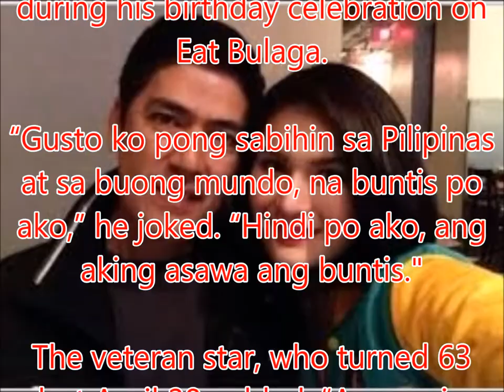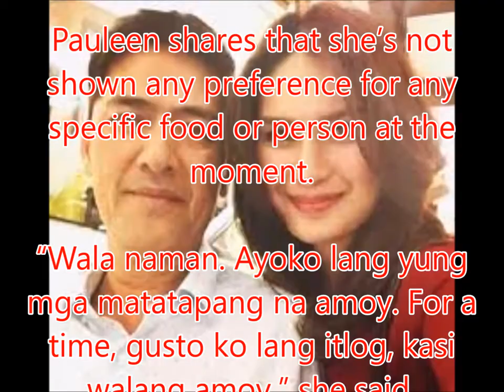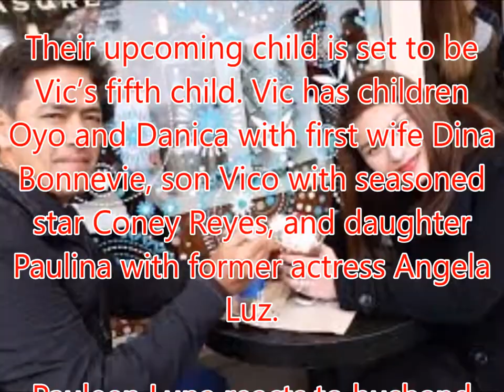Pauleen Luna reacts to husband Vic Sotto’s baby announcement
Luna reacts to husband Vic Sotto’s baby announcement

Pauleen Luna wasn’t able to mask her surprise over her husband Vic Sotto’s surprise announcement of their upcoming bundle of joy.

Vic announced the good news during his birthday celebration on Eat Bulaga.

“Gusto ko pong sabihin sa Pilipinas at sa buong mundo, na buntis po ako,” he joked. “Hindi po ako, ang aking asawa ang buntis."

The veteran star, who turned 63 last April 28, added, “Ang amin pong hiling ang inyong dasal para sa tagumpay ng aming anak.”

In an interview with the mom-to-be by PEP, Pauleen revealed that she did not expect her husband’s move.

“Nagulat ako dun! Hindi ako prepared!” she blurted.

According to Pauleen, they weren’t supposed to make any announcement about their firstborn. She also shared that her doctor advised her to take a lot of rest as she’s now 10 weeks pregnant.

“Hindi naman ganun kahirap ang pagbubuntis ko, pero hindi naman madali. Pero okay na ako,” she said.

Interestingly, Pauleen noticed something quite unusual about her body.

“Ang nakakaloka lang, may mga pimples ako! Mabuti pa si Pia [Guanio], parang wala lang sa kanya. Hindi siya nahihirapan!” she said laughing.

Pia is currently pregnant with her second child to her husband Steeve Mago.

Pauleen shares that she’s not shown any preference for any specific food or person at the moment.

“Wala naman. Ayoko lang yung mga matatapang na amoy. For a time, gusto ko lang itlog, kasi walang amoy,” she said.

How about morning sickness?

“Wala akong morning sickness. May nausea lang pero hindi siya tumutuloy,” she said.

Pauleen said she and Vic are hoping to welcome a healthy baby.

“Si Vic, mas gusto sana niya boy,” she added.

Their upcoming child is set to be Vic’s fifth child. Vic has children Oyo and Danica with first wife Dina Bonnevie, son Vico with seasoned star Coney Reyes, and daughter Paulina with former actress Angela Luz.